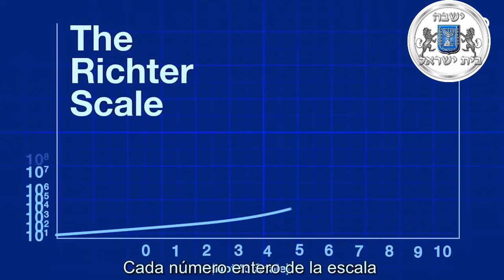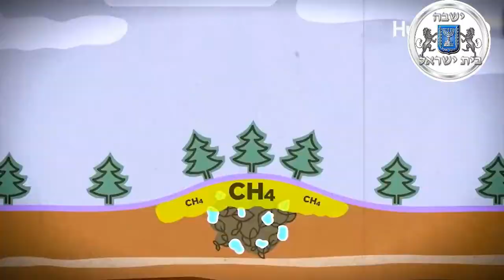ECLIPSE ANILLO DE FUEGO APOCALIPSIS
Puedes unirte a nuestra Comunidad Mesiánica para la Casa de Yisra'el Mundial, por medio de nuestros Grupos de WhatsApp!